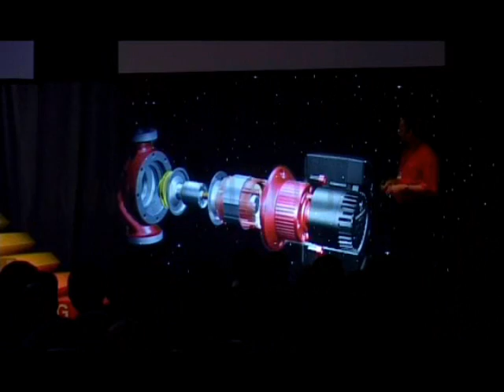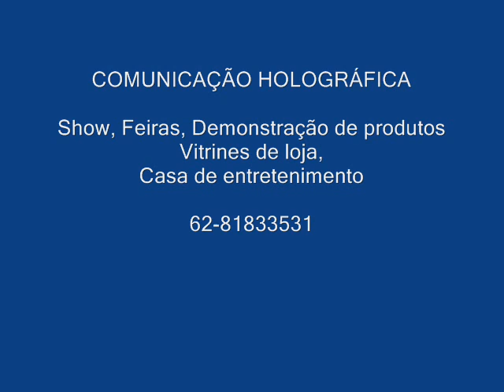holografia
holografia, telepresença, apresentação de produtos